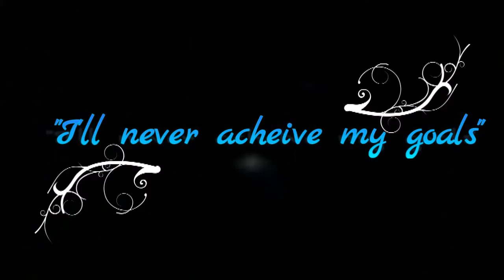Leave out all The Rest - Kingdom Hearts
"I dreamed I was missing. and you were so scared.."
I told you I'd complete it! :P Currently working on a Ast--- SECRET VIDEO :P heha :D Ignore me :D" But um the CURRENT NEW video I'm working on is TAKING 4EVER JUST TO MAKE 2 CLIPS -_- Yea I'm trying something new! If you watched most of my videos before hopefully you can pick out whats new!!! IM NOT REVEALING WUT THE VIDEOS ABOUT D: But its not BH6. But I will reveal the song. I got it stuck in my head from rewatching a current video thats so flipping epic with Sonic and Amy, the songs I'll be Good by Jaymes Young. The editor knows who owns the video knows wut one im talking about c: XDDD Don't worry it's not ur fault it's stuck in my head!! ITS  CATCHY SONG!! XD
Song:
Leave out all The REst
By:
Linkin Park